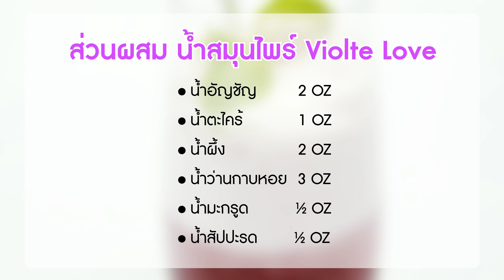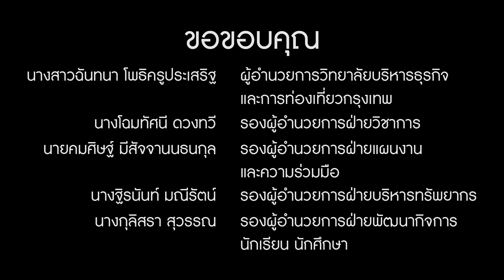EP.39 น้ำสมุนไพร์ Violte love | หลักสูตรการเรียนการสอนออนไลน์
คอร์สเรียนวิชาชีพด้วยตัวเอง หลักสูตรการเรียนการสอนออนไลน์ EP.39 น้ำสมุนไพร์ Violte love